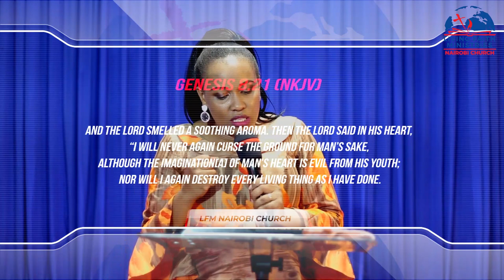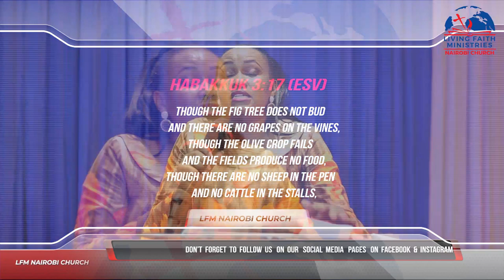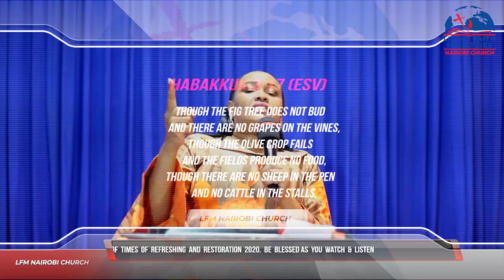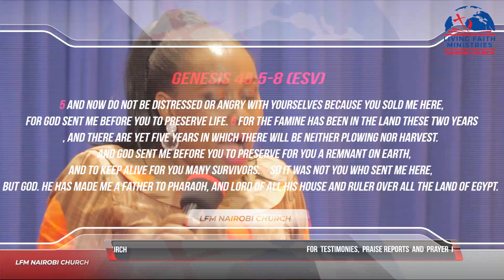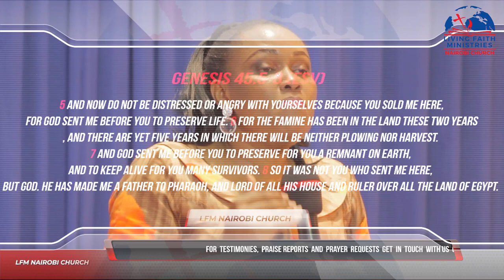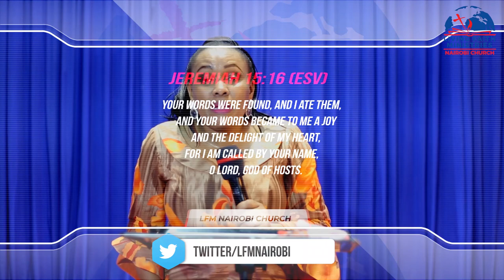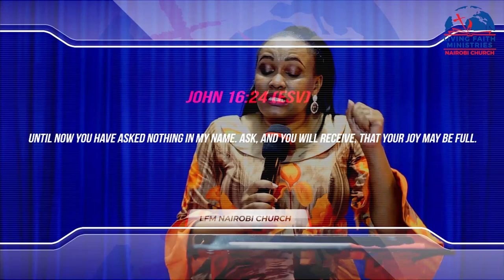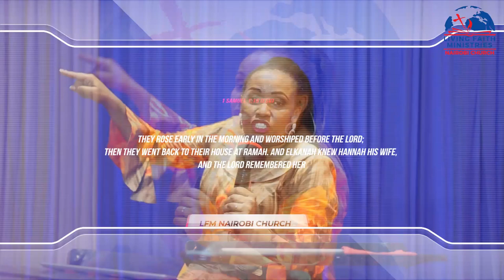The Joy Of The Lord - Pst Carol Kariuki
Gen 7:24 ESV And the waters prevailed on the earth 150 days.
Gen 8:1 ESV But God remembered Noah and all the beasts and all the livestock that were with him in the ark. And God made a wind blow over the earth, and the waters subsided.